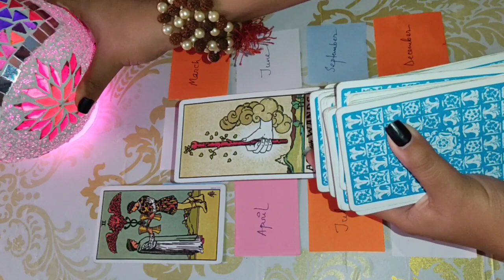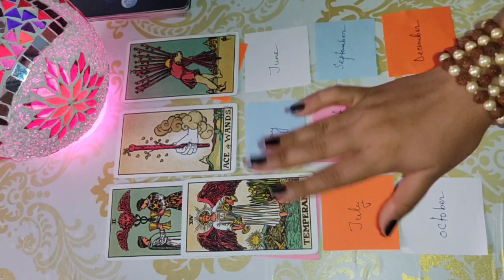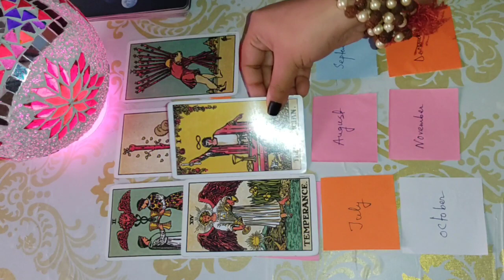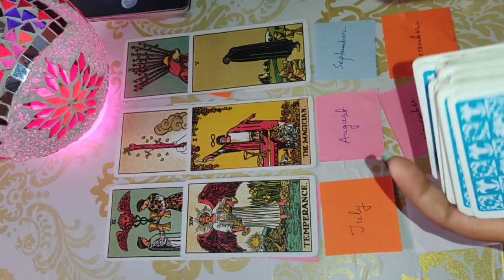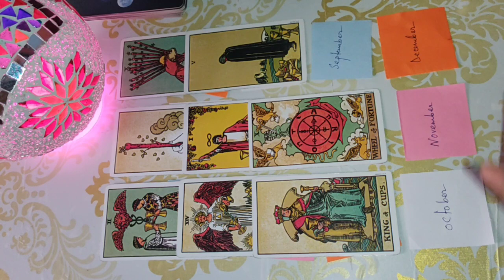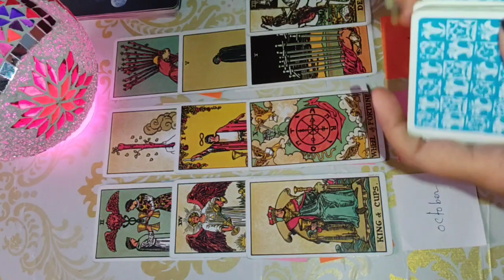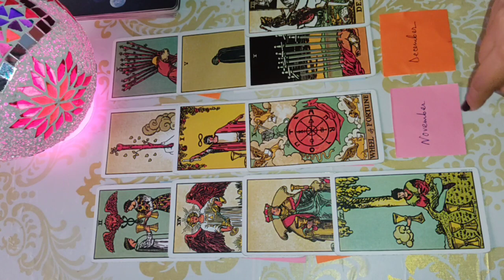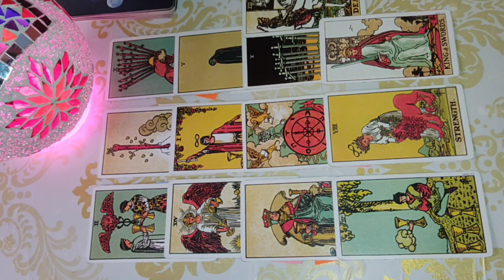🌞Yes or No📿 kayn hain apke sawal ka jawab ⁉️ Apni Date of month choose karen💕 Timeless Reading 🔮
Hi !

💖 Timeless readings💖

🎇Topic🎇

✨✨✨🎋For daily guidance✨✨✨

⚕️TIME STAMPS⚕️

🧚Don't Miss This Intro__🧚 0:10

💥choose your Date of month 💖 0:20 💥

💥                  📿TIME STAMPS 📿

🌜January💥 0:55

🌜February💥 1:40

🌜March💥2:11

🌜April💥3:00

🌜May💥3:47

🌜June💥4:27

🌜July💥5:48

🌜August💥6:36

🌜September💥7:42

🌜October💥8:40

🌜November💥10:18

🌜December💥10:49

Keep watching 👀💫

 judgement and discrimination when making life decisions my reading do not replace any professional medical legal or business advise.